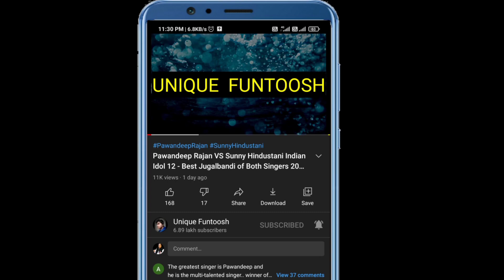New Performance - Mohammad Faiz ने सबको रुला दिया यार - Superstar Singer Season 2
Superstar singer season 2 has started on sony tv. There are three judges in superstar singer season 2. Salman ali, pawandeep rajan, arunita kanjilal, mo danish are captain in superstar singer season 2 - 2022.
Timing of show - Sat - Sun 8 pm

Arunita kanjilal is the best contestant of indian idol season 12. Arunita kanjilal is an young and versatile singer of indian idol season 12. Arunita and pawandeep rajan are most popular couple of indian idol season 12. Arunita kanjilal has sung many of songs in indian idol.
And now Arunita Kanjilal is the captain in superstar singer season 2.
And pawandeep rajan is also captain in superstar singer 2.
And Neha kakkar is the versatile singer of bollywood.
Neha kakkar has sung many of the hit songs in Bollywood.
Neha kakkar hit song is sawan aaya hai.
Neha kakkar was also judge in indian idol.

Mo Faiz is best contestant of Superstar singer season 2.
Mohammad faiz is the versatile singer of superstar singer season 2.
Mohammad faiz look so cute and handsome.
In this video mohammad faiz singing Channa mereya.
In this video i am showing the performance of mohammad faiz in front of himesh reshamiya and javed ali and alka yagnik.